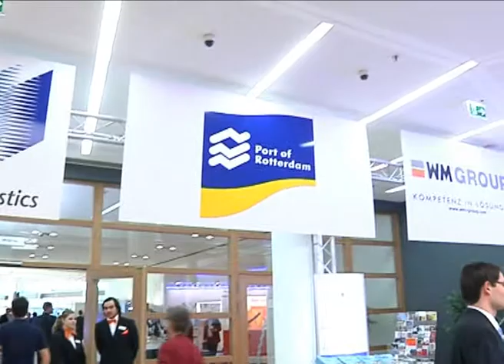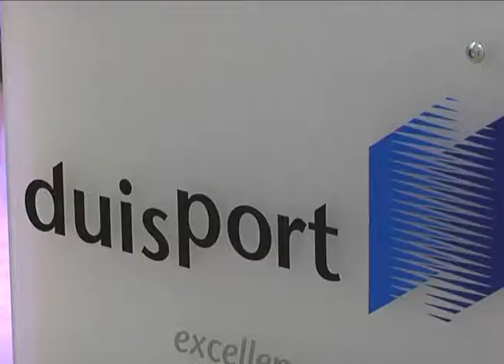11. Logistics Forum Duisburg Tag 1 und Verleihung des Logistics Service Award 2010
Kurzreportage vom ersten Tag des 11. Logistics Forums Duisburg mit der Verleihung des Logistics Service Award 2010. Das Motto: Offen für Innovation -  Netzwerke zukunftsorientiert gestalten.